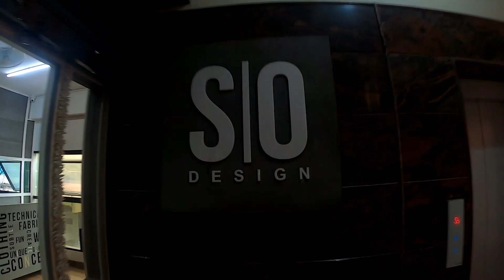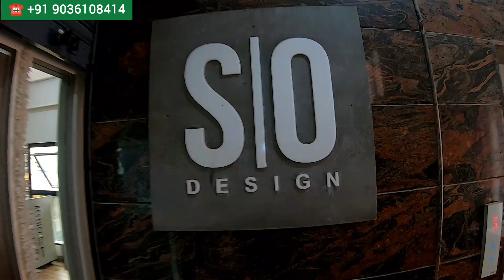Buy : Premium Rich Quality Shirt Direct from Mfr at Factory Price in Bangalore "S|O DESIGN FACTORY"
COMPANY DETAILS :

Company Name :  S|O Designs Factory Pvt Ltd

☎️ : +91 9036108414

Street : Siddaiah Road -7th Cross - Near Sudhamanagar

Landmark : Urvashi Theatre & Grand Bakers

City : Bangalore

Country : India